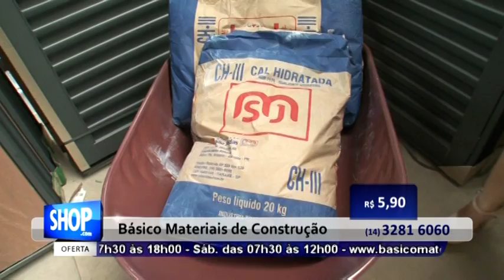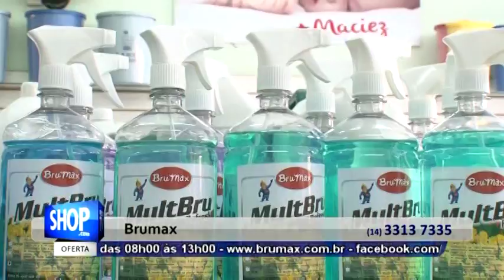REDE TV SHOP BAURU - SIMULADO AO VIVO - S 8-2016